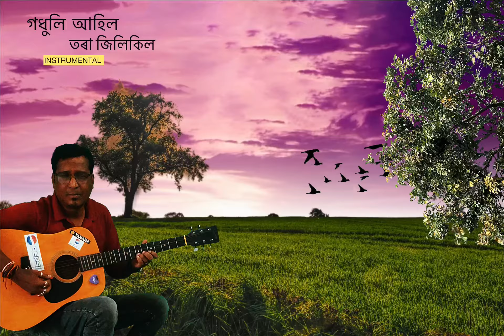Godhuli Ahil || Jayanta Hazarika || GUITAR COVER ||Gaurav kalita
Song : Gadhuli Aahil
Artis : Jayanta Hazarika
Lyrics : Dr. Nirmal Prabha Bordoloi

Cover by : Gaurav kalita

Godhuli Ahil || Jayanta Hazarika || GUITAR COVER || Gaurav Kalita#jayantahazarika#ranada